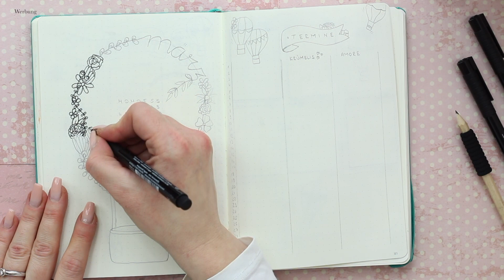Bullet Journal Setup März 2019 - Diese Monatsplanung hebt ab!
Lasst uns mein Bullet Journal Setup märz im Bullet Journal (2019 deutsch) gestalten! Natürlich wird auch dieses Bullet Journal Setup (2019) in meinem Plan with me (deutsch) kreativ. Bullet Journal gestalten für Anfänger und Fortgeschrittene! Meine Plan with me Bullet Journal Videos  (Bullet Journal Woche gestalten und Bullet Journal Monatsplanung) sind meine FAVORITEN!

WICHTIGE INFO: Die Website und der SHOP sind geschlossen.
Hi!
Ich bin Yvette – willkommen in meiner kreativ-organisierten Welt! ✨

Auf meinem Kanal dreht sich alles um Haushalt, Putzen, Aufräumen und Organisieren – für ein hübsches Zuhause, in dem du dich wohlfühlst. 🏡 Ob praktische Putz-Tipps, einfache Routinen für mehr Ordnung oder kreative Bullet Journal Ideen zur Planung – hier findest du die Inspiration, aus nem ganz normalen Haushalt, ner normalen Wohnung und nem normalen Alltag :) .

Ich zeige dir, wie ich meinen Haushalt schmeiße, Platz für meine Familie schaffe und dabei Spaß am Planen und Aufräumen hab. Von Bullet Journal Setups für Haushaltsplanung bis hin zu schnellen Aufräum-Hacks ist für jeden etwas dabei.

1x wöchentlich wartet ein neues Video auf dich – mal über Bullet Journaling, mal über Haushaltsorganisation.

Schreib mir in den Kommentaren, welche Tipps du brauchst oder was dich inspiriert – ich freu mich auf dich!

Bis dahin...
„Bleib kreativ organisiert! Ich bleib’s auch.“
Deine Yvette 💛

Du willst noch mehr Videos?

Mein Amazon-Store ❤️

Hier findest du alle meine Lieblinge und gezeigten Produkte von Amazon fürs Journaling und den Haushalt:

Das bedeutet, dass ich eine Provision erhalte wenn ihr über diesen Link einkauft. Für euch wird es dadurch natürlich nicht teurer. Ihr kommt direkt zu den erwähnten Produkten und könnt mich durch Nutzung der Links unterstützen. Wenn ihr das nicht möchtet, könnt ihr natürlich über andere Links oder die Webseiten direkt suchen.